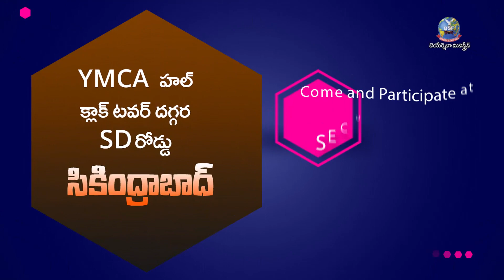హైదరాబాద్ సికింద్రాబాద్ ప్రజలకు ఆహ్వానం | క్రిస్మస్ వేడుక | 15 Dec 20 @6pm | Beyershebha Ministries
Bro K Salman Raju Garu
Beyershebha Ministries
Eluru, Jagannadhapuram

ఈ సమాచారాన్ని అందరికి తెలియజేయండి

తప్పక పాల్గొనండి
For queires:  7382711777, 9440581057, 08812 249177